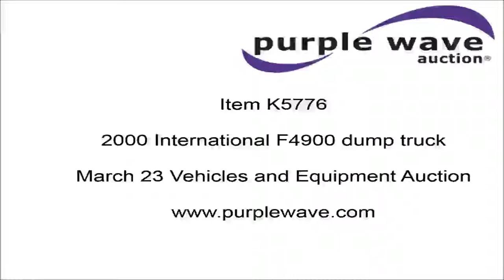2000 International F4900 dump truck for sale | no-reserve Internet auction March 23, 2016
2000 International F4900 dump truck
205,839 miles on odometer
International DT466 7.6L L6 turbo diesel engine
250 HP
Serial 470H-M2U-1205204
Allison automatic transmission
Tandem axle
AC and heat
AM/FM/CD
Air suspension seat
Front mounted PTO
14'L x 96"W dump bed
Rollover tarp
Remote hydraulics
Dual fuel tanks
Spring over walking beam suspension
Air brakes
216" wheelbase
295/80R22.5 tires
295/75R22.5 tires
1HTSHAAR8YH231295

1HTSHAAR8YH231295

Location
Marcy Service Center
Wellston, OK 74881

Item location address: This item is located near Wellston, OK

It's located in Wellston, OK, and we're selling it to the highest bidder regardless of price.